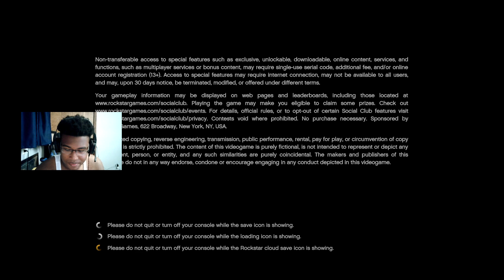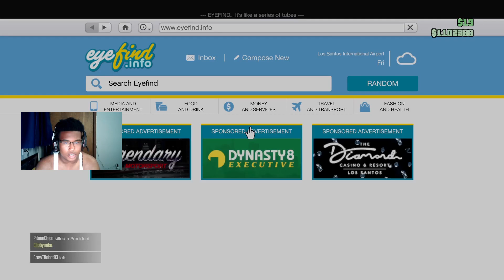FAILED BAD! GTA 5 | BrizzD